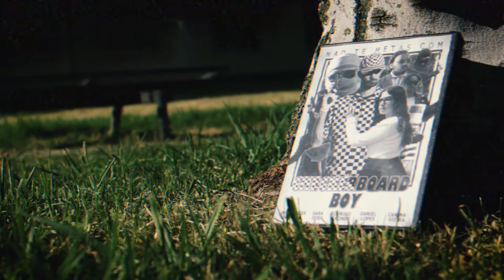Butt Skill | Checkerboard Boy DVD Commercial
Utilizem a hashtag e marquem-nos para apoiar nosso primeiro filme.

Escrito e Dirigido Por Wolfanger Ribeiro
Gravado Por Wolfanger Ribeiro e  Rodrigo Lucindo
Genero: Comedy
Elenco:
Butt Skill - Butt Skill
Wolfanger Ribeiro - Wolfanger Ribeiro
Rodrigo Lucindo - Rodrigo Lucindo

Portuguese Surreal Noir Western Teaser

If u would like to help me.